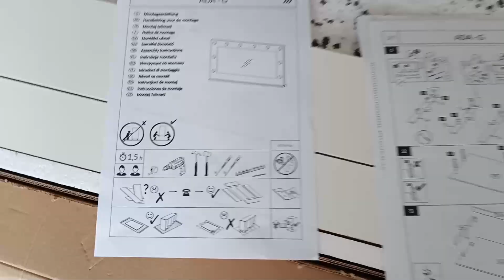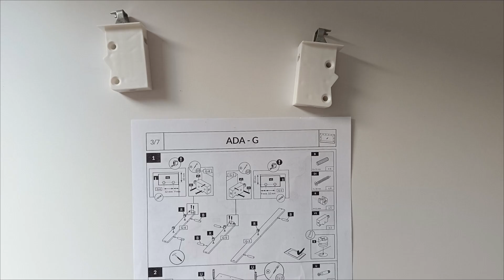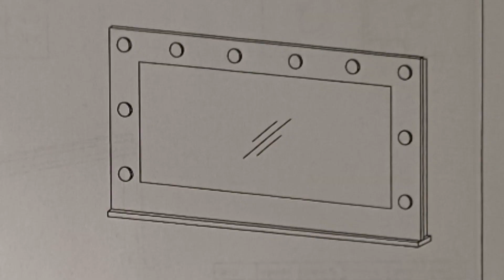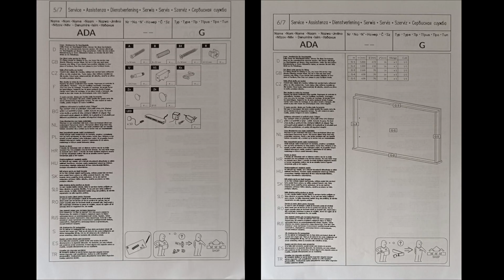Ogledalo ADA s led rasvjetom iz Mime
Jako lijepo ogledalo.Cijena 274,60€ .  Upute bi mogle biti i bolje. Treba prvo probati na suho i pripaziti kod  namještanja i lijepljenja  svjetala da kabel  mora biti okrenut prema dolje na 6 sati tako da budu sva savršeno poravnata i ne preblizu ogledala. Na poleđini se kablovi ukopčaju u multiswitch (crni sklop sa mnogo utora) neovisno u koji utor, pa njegov kabel   u bijeli kabel sa prekidačem i na kraju bijeli  u strujni adapter. Prekidač se postavlja na lijevu ili desnu donju stranu ogledala i učvrsti šarafom a šaraf pokrije sivom kvadratnom kapicom. Kablove na poleđini povučemo na sredinu i učvrstimo patex trakom tako da ostane visjeti samo jedan kabel koji ide u struju. Prekidač se može montirati ujesto na ogledalo na rub kreveta ali to ovisi o željama korisnika.